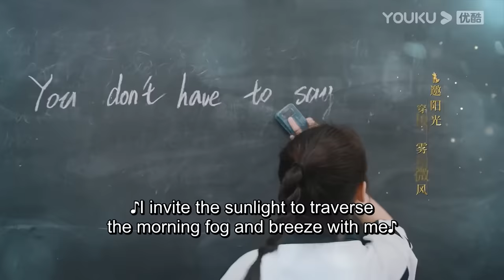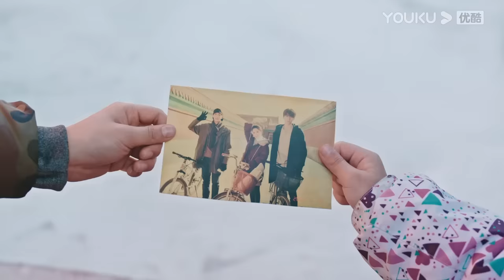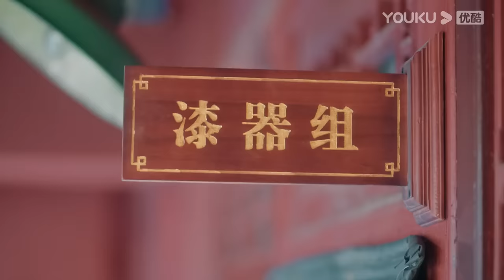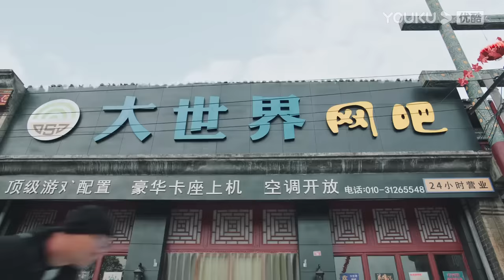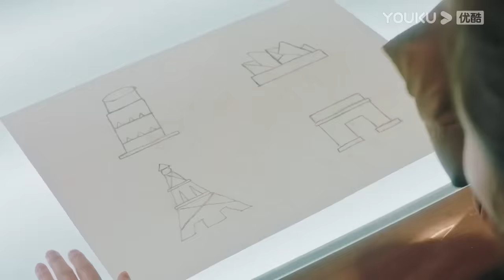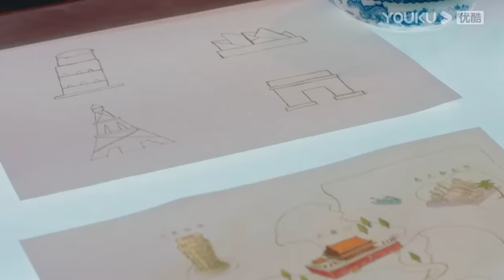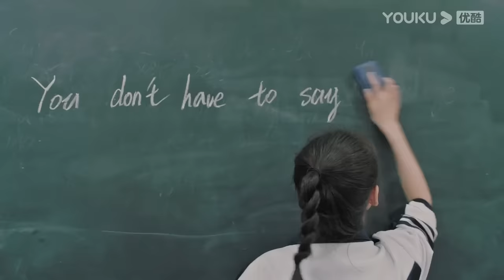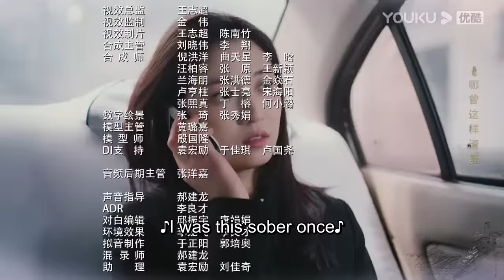[Memory of Encaustic Tile] EP1 | Joyful Highschool Life with My Childhood Sweethearts | YOUKU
★34 Episodes